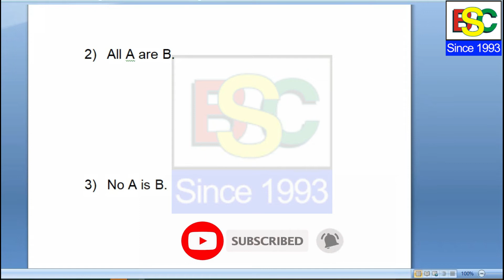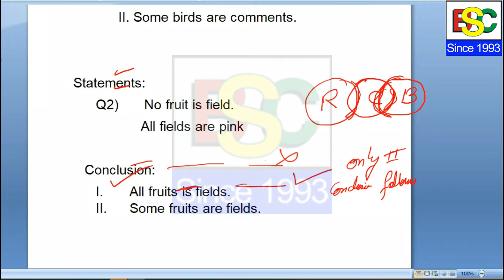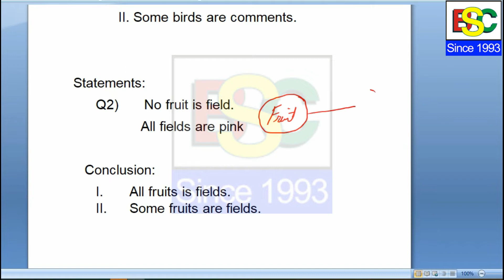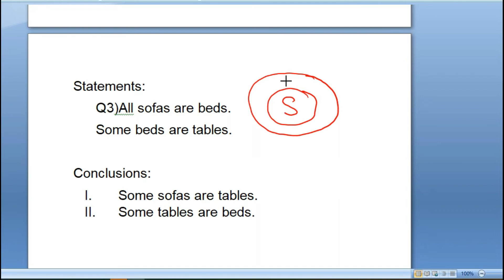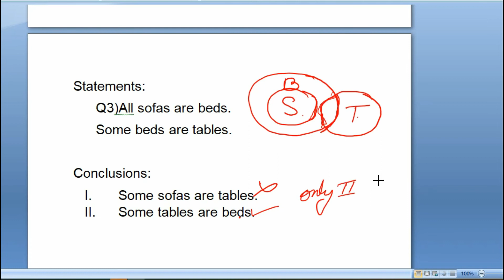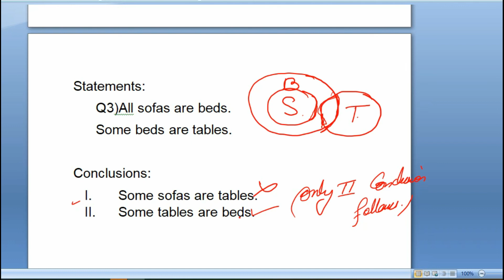Syllogism Part 1 | Important for Bank / SSC/Railway/ LIC / GIC